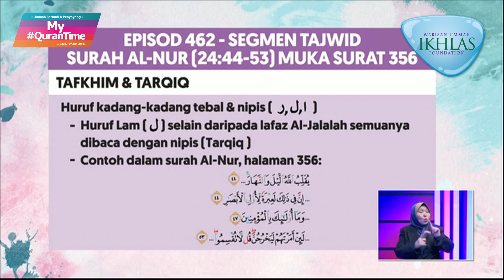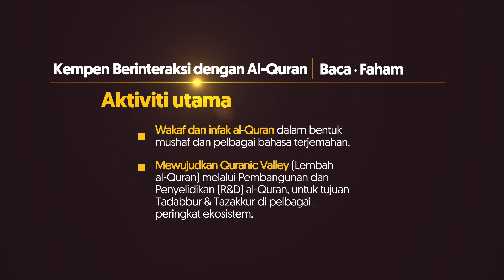Pembelajaran Tajwid Halaman 356 My QuranTime